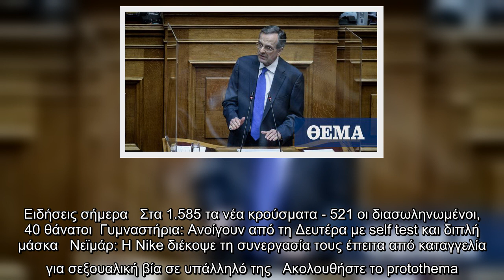Το μήνυμα Σαμαρά για την επέτειο Άλωσης της Κωνσταντινούπολης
Το δικό του μήνυμα για την επέτειο των 568 χρόνων από την Άλωση της Κωνσταντινούπολης, έστειλε ο Αντώνης Σαμαράς, μέσω ανάρτησης στο Twitter.   Η ανάρτηση περιλαμβάνει μια εικόνα της Αγίας Σοφιάς, η οποία συνοδεύεται απο τη φράση «Εάλω η Πόλις, ουκ εάλω το Φως».  Ειδήσεις σήμερα   Στα 1.585 τα νέα κρούσματα - 521 οι διασωληνωμένοι, 40 θάνατοι  Γυμναστήρια: Ανοίγουν από τη Δευτέρα με self test και διπλή μάσκα   Νεϊμάρ: Η Nike διέκοψε τη συνεργασία τους έπειτα από καταγγελία για σεξουαλική βία σε υπάλληλό της   Ακολουθήστε το protothema.gr στο Google News και μάθετε πρώτοι όλες τις ειδήσεις  Δείτε όλες τις τελευταίες Ειδήσεις από την Ελλάδα και τον Κόσμο, τη στιγμή που συμβαίνουν, στο Protothema.gr   ...